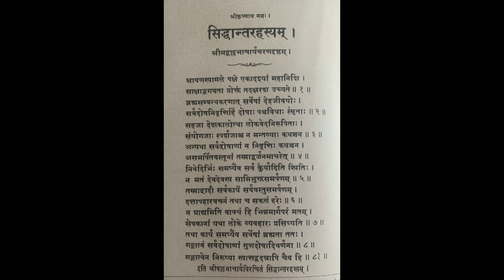SIDDHANT RAHASYA I H.H.GOSWAMI SHRI SHYAM MANOHAR JI I RECORDED IN THE YEAR 1984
"Siddhant Rahasya" recorded in the year 1984 by H.H. Goswami Shri Shyam Manohar Ji.